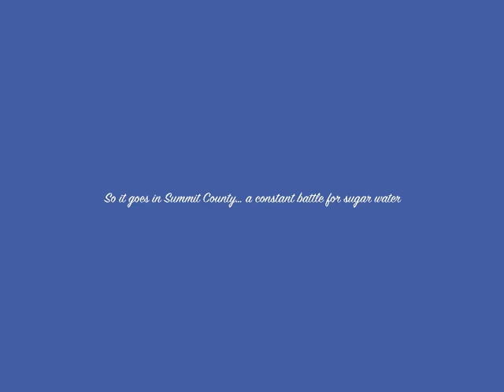Hummingbird Riot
Life in Summit County Colorado...it's just a long struggle for sugar water.